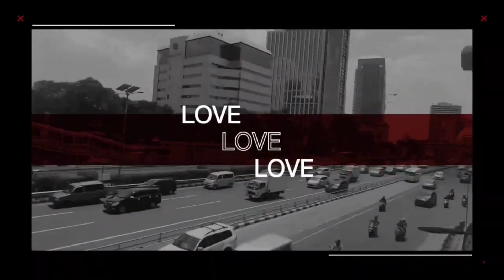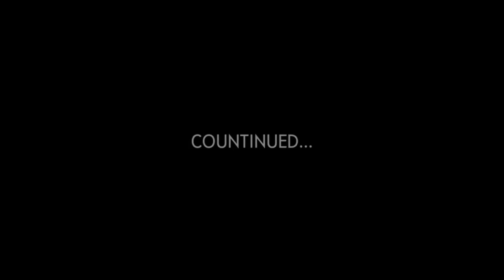MOBIL BALAP KEREN - MERAKIT MOBIL